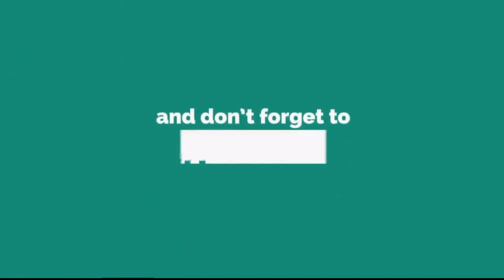Come What May - Algren's Cover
Come What May by Lani Hall with Herb Alpert Come What May was written David Lasley, Allee Willis
Single
May 1984